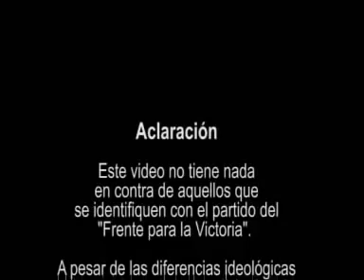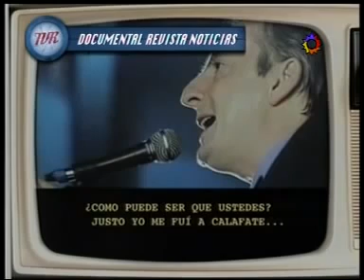TVR Clientelismo K